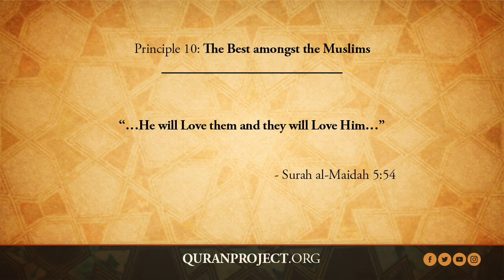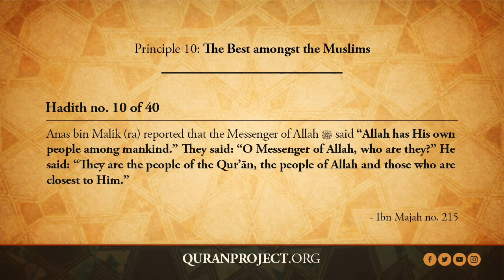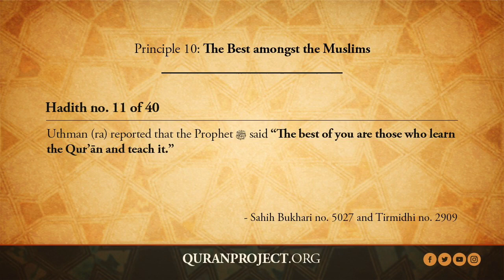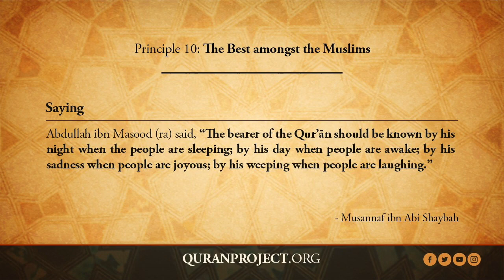Principle 10/30 - 40 Hadith on the Qur'an | A.B. al-Mehri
Principle 10: The Best amongst the Muslims